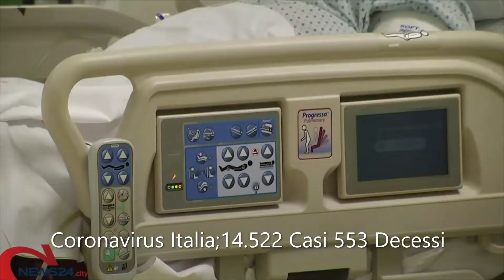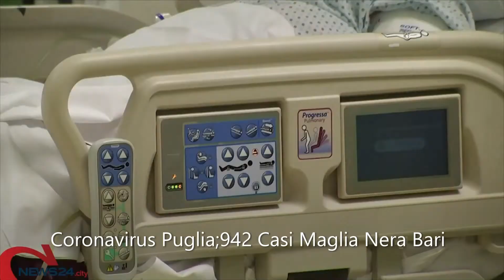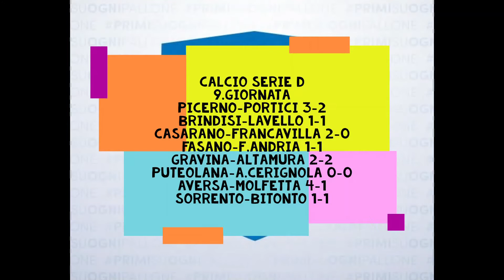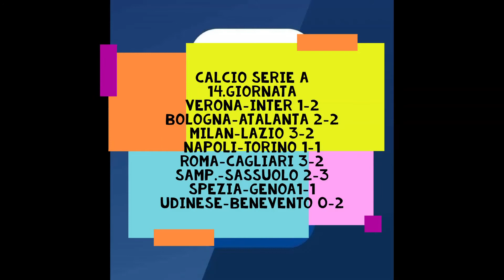World News Web 24 La Mattina 24.12.2020 con Mimmo Siena